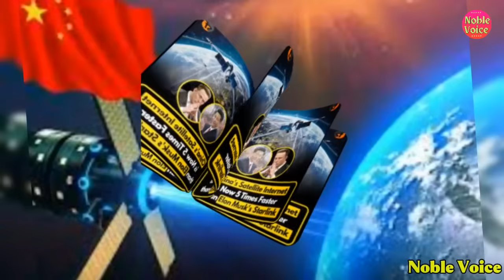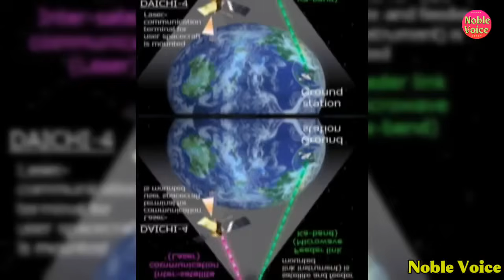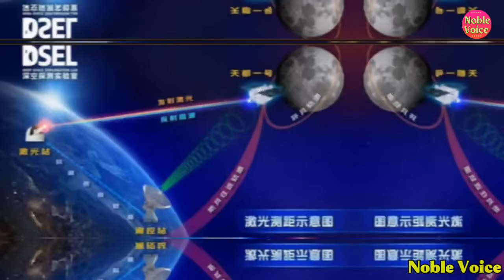China Gi Angakpa Satellite Laser Communication Na US Starlink Pu Ufullakta Tilhankhre | Noble Voice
China Gi Angakpa Satellite Laser Communication Na SpaceX Starlink Pu Ufullakta Tilhankhre | |Noble Voice

Video c bu loibafao yengbiyu yamna interesting oiba informative video ni, like amadi share kaubiganu